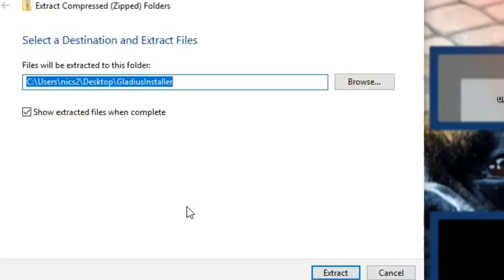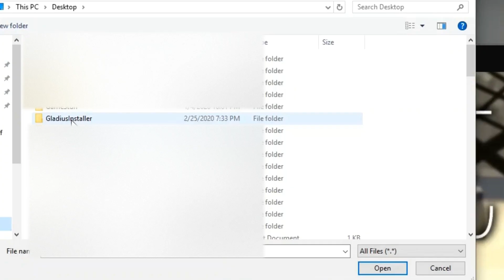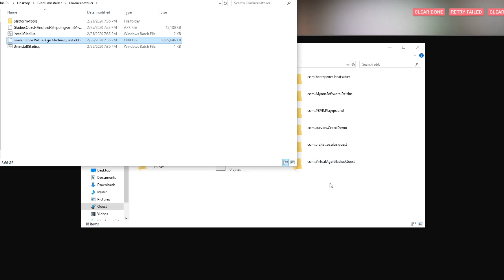How To Install Gladius VR on Oculus Quest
THIS IS AN IMPORTANT UPDATE 7-29-20: Gladius on the Oculus Quest is currently not downloadable! The developer says it will be released on Sidequest in late September! Please join the Gladius Discord to be notified of when it goes on Sidequest! Thank you everyone this has been the best 6 months for my channel and I’m glad I could help all of you! This note will be updated if there are any changes...

This is a quick tutorial on how to install Gladius on the Oculus Quest.

Gladius Download: (DOES NOT WORK, READ THE UPDATE AT THE TOP OF THE DESCRIPTION)